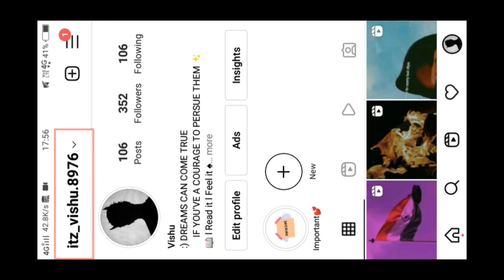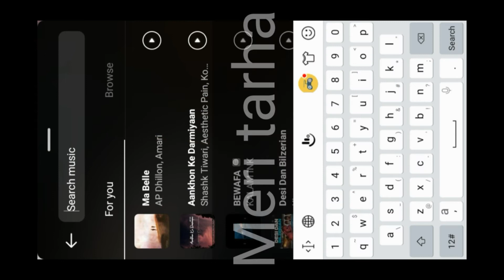Meri Tarha Reels Video Editing & Tutorial | Instagram Reels Viral Video Tutorial | akhilredhu reels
Hello Everyone,

TAGS 👇🏻

instagram followers,
instagram a video kivabe banabo,
how to edit trending instagram reels in kinemaster,
how to edit train trending reels in instagram,
how to edit trending reels in instagram,
how to edit new trending instagram reels,
how to edit trending reels on instagram,
how to edit instagram reels trending video